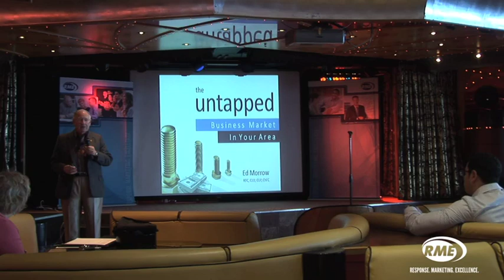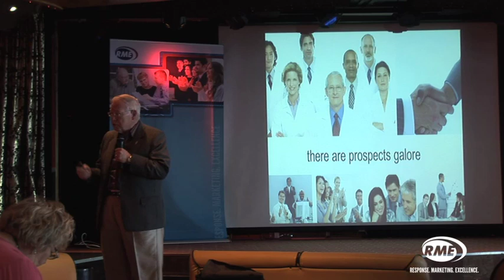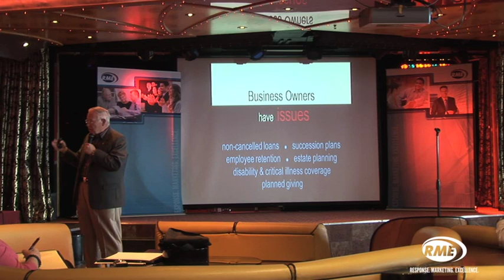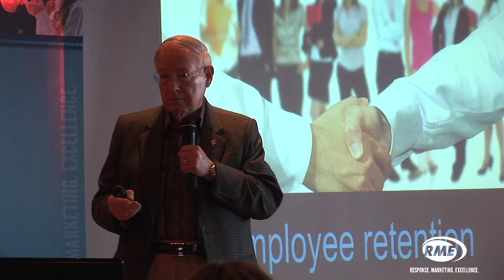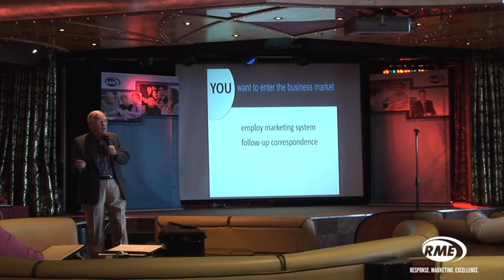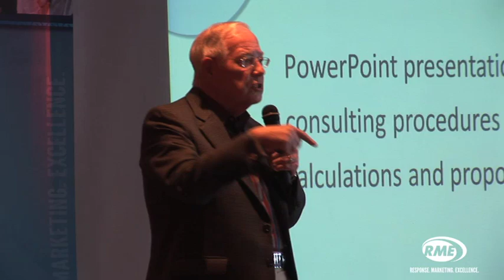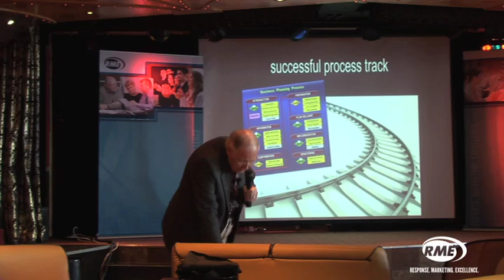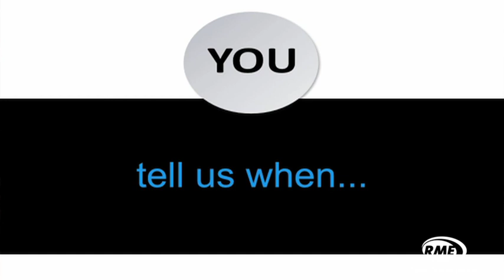Ed Morrow RME Super Cruise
In 1969 Ed Morrow founded Financial Planning Consultants, specializing in training, consulting and software development for the financial services profession.  In 1975, he headed the Ohio Association of Insurance and Financial Advisors. He served as a director of the Institute of CFP, as Mentor at the first ICFP Residency, and established the Financial Advisors Section of NAIFA. He currently serves as Chairman and CEO of the International Association of Registered Financial Consultants, which under his leadership has grown from 648 members to over 8,000.

He has appeared regularly on the national programs of broker dealers and professional associations such as FPA, NAIFA, IARFC, SFSP, AICPA, CLU Institutes and seven times at the MDRT. Ed's presentation topics include: "Strategic Marketing Solutions," "Web-Based Marketing", "Adding Fee-Based Income", "Client Relationship Management", "Client Acquisition", "Branding and Image Building", the "Business Owner Consulting Workshop" and "Loan Cancellation Plan."  He has published over 1,000 articles, 27 practice management manuals, 7 financial planning texts and three books. Ed continues to deliver cutting-edge financial marketing and planning courses, worldwide.